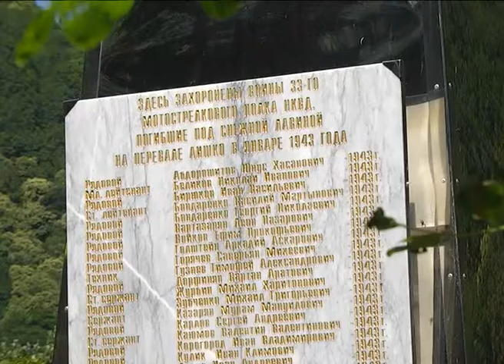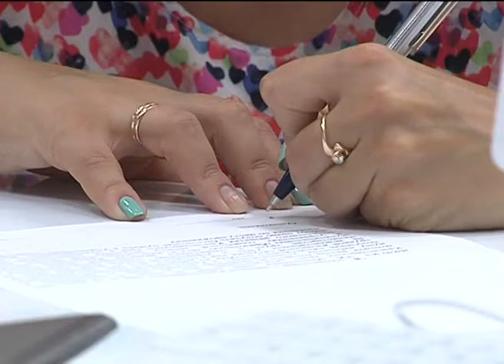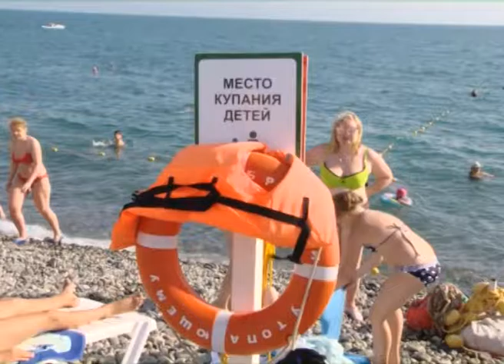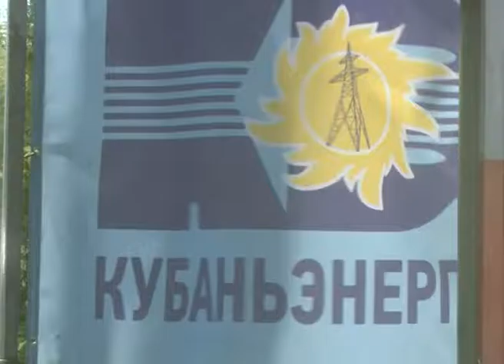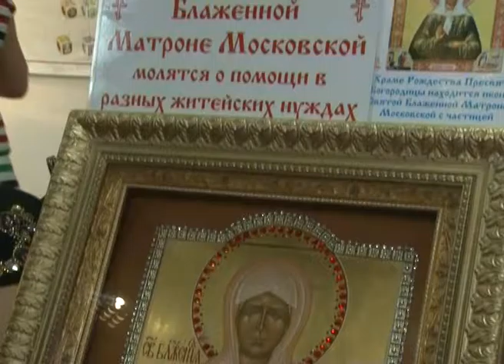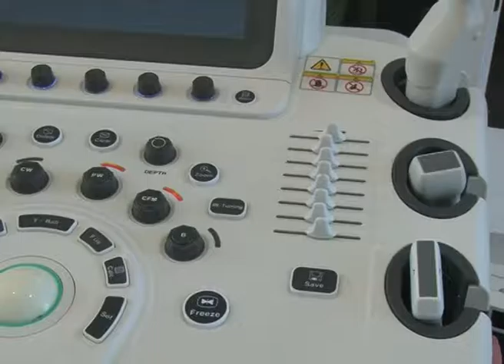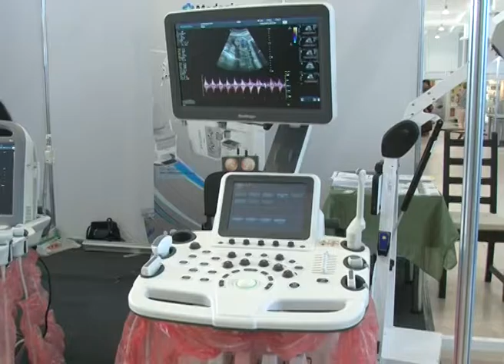Новости Сочи (Эфкате REN TV) Выпуск от 22.06.2016